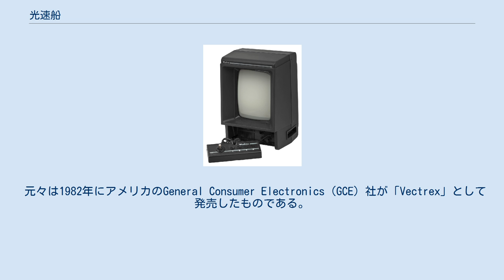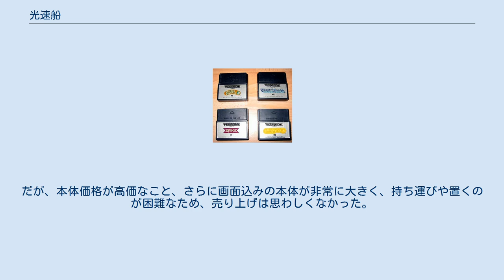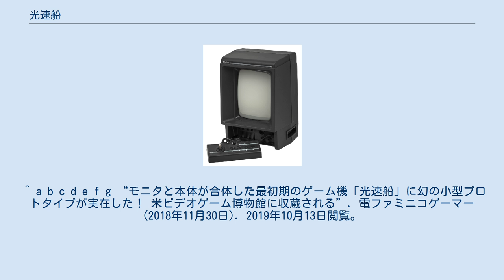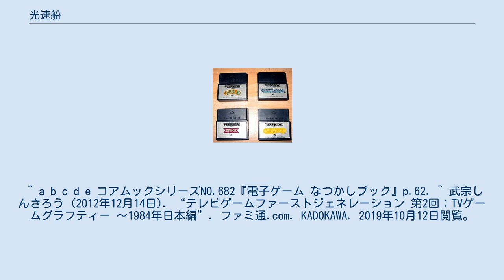光速船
光速船（こうそくせん、コンピュータービジョン 光速船）は、1983年7月にバンダイが日本国内用に発売したゲーム機である。
 元々は1982年にアメリカのGeneral Consumer Electronics（GCE）社が「Vectrex」として発売したものである。
アメリカでの価格は199ドル、日本国内での定価は54800円である。
 ポータブル機以外の家庭用ゲーム機としては珍しく、表示装置を標準搭載している。
縦置き9インチ白黒CRTを内蔵し、モノクロ表示と引き換えにシャドーマスクの無いベクタースキャン特有の画像が特徴である。
通常のテレビのようなラスタースキャンではなく、オシロスコープ等と同様の画面に直接線画を描くベクタースキャン方式のため、通常のテレビを表示のために使う事はできない。
ベクタースキャンを採用した唯一の家庭用ゲーム機とされている。
 持つのではなく置くタイプの、4ボタンのアナログ入力対応ジョイパッドなどを装備していた。
オプション機器を利用することでコインオペレートが可能で、カウンタートップ筐体のアーケードゲームとしての運用も行われていた。
また、独自筐体のアーケード版も存在する。
 専用ソフト 対応ソフトはROMカートリッジで供給された。
 などが発売された。
アーケードゲームからの移植については「ベクタースキャン」および外部リンクも参照。
 バンダイは店頭での有料プレイやレンタル式販売、プレイ大会のテレビ中継といった施策を打ち立てた。
また、当時バンダイがスポンサーを務めていた特撮テレビ番組『兄弟拳バイクロッサー』にて同機が小道具として登場した。
だが、本体価格が高価なこと、さらに画面込みの本体が非常に大きく、持ち運びや置くのが困難なため、売り上げは思わしくなかった。
 日本国内で遊べる移植版としては、2012年12月より配信されているiOS向けユニバーサルアプリ「Vectrex Regeneration」が存在する。
各ゲームの再現だけでなく、「Vectrex」発売当時のテレビCM動画が収録されている。
また、インディーズ作品の追加収録を予定しているなど、今後の展開も考えられている。
 21世紀初頭から、小型化した光速船のプロトタイプの存在がインターネットのコミュニティの間で噂されていた。
2003年に発刊されたEdge Magazineの122号には小型化プロトタイプの目撃談が掲載されていた。
また、2010年にはGCEの買収元であるMilton Bradley Companyの元従業員の息子とされる人物から、小型化プロトタイプの写真がインターネット上に投稿された。
 2018年、アメリカ合衆国テキサス州にあるNational Videogame Museumは、光速船の小型化プロトタイプを入手したことを公表。
修繕したうえで展示した。
 このプロトタイプは、小型化に合わせてボタンの配置等が変更されている。
 ^ a b c d e f g “モニタと本体が合体した最初期のゲーム機「光速船」に幻の小型プロトタイプが実在した！ 米ビデオゲーム博物館に収蔵される”. 電ファミニコゲーマー (2018年11月30日). 2019年10月13日閲覧。
 ^ a b c d e コアムックシリーズNO.682『電子ゲーム なつかしブック』p.62. ^ 武宗しんきろう (2012年12月14日). “テレビゲームファーストジェネレーション 第2回：TVゲームグラフティー 〜1984年日本編”. ファミ通.com. KADOKAWA. 2019年10月12日閲覧。